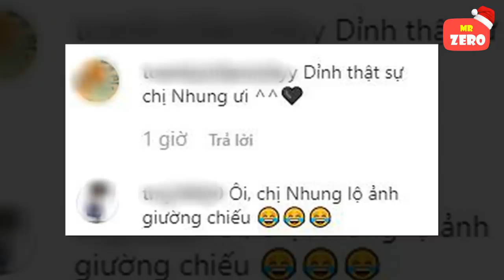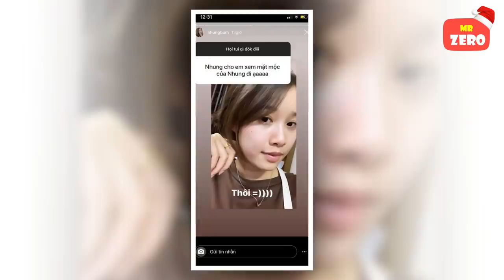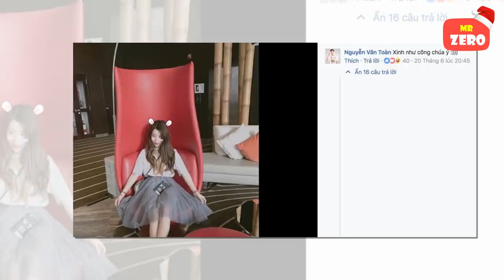Bạn gái Văn Toàn táo bạo khoe ảnh 'giường chiếu', fan lập tức soi ra có điều bất thường